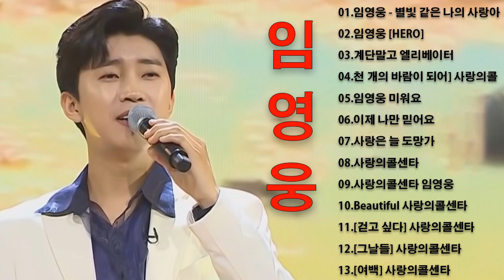임영웅임영웅신곡모음 💖 임영웅 노래모음 Best15곡광고없이 연속듣기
[00:00:00]  -  01.임영웅 [별빛 같은 나의 사랑아] MV
[00:04:05]  -  02.임영웅 [HERO] MV
[00:07:42]  -  03. 계단말고 엘리베이터
[00:11:09]  -  04.천 개의 바람이 되어] 사랑의콜센타
[00:14:40]  -  05.임영웅 미워요
[00:18:01]  -  06.임영웅 MV [이제 나만 믿어요] PianoVer
[00:22:03]  -  07.임영웅 - 사랑은 늘 도망가
[00:26:06]  -  08.임영웅 - 사랑의콜센타
[00:29:39]  -  09.사랑의콜센타 임영웅 [미워요]
[00:32:34]  -  10.임영웅 [Beautiful] 사랑의콜센타
[00:36:18]  -  11.임영웅 [걷고 싶다] 사랑의콜센타
[00:40:41]  -  12.임영웅 [그날들] 사랑의콜센타
[00:45:48]  -  13.임영웅 [여백] 사랑의콜센타